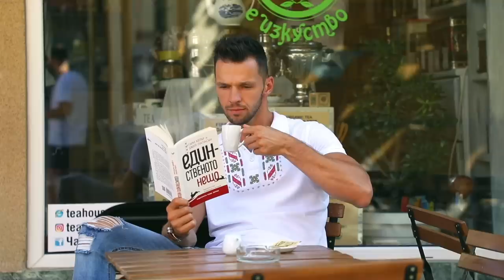Deep Zone feat. Svet & Tanya Tingarova - Bulgarka / Българка (Violin Version)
Violin Arrangement: SVET Music
Mix & mastering: DJ Dian Solo @ Deep Zone Studio.
Producer: Deep Zone music Ltd. 2019

Assistant videographer and street musician: Iassen Radoslavof

Supported by:
Park and Spa Hotel Markovo  @hotelmarkovo
Ancient Plovdiv Municipal Institute @AncientPlovdiv